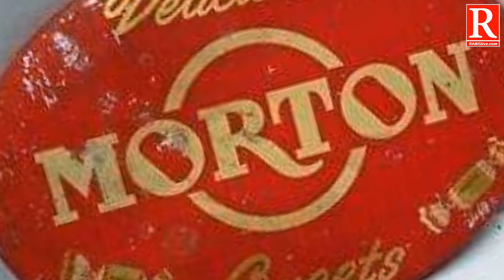वह दिन भी क्या दिन थे जिसमें क्रीम दूध नारियल का टेस्ट था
rabg rabgliveregional bihar jharkhand news 0 पैसे की कीमत में नीले रैपर में चॉकलेट आती थी जिसमें क्रीम दूध नारियल का टेस्ट था। नाम था मॉर्टन। 90 के दशक का सबसे ज्यादा बाजार में बिकने वाला ब्रांड हालांकि कम कीमत के चॉकलेट भी इस कंपनी की उपलब्ध थी